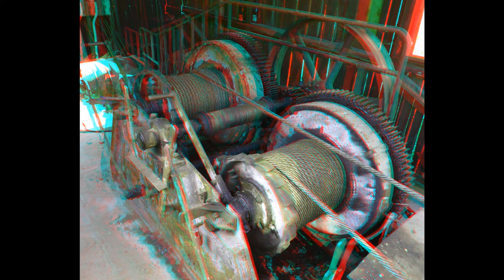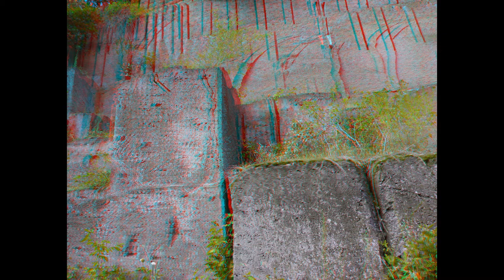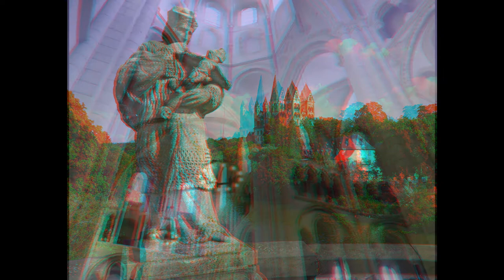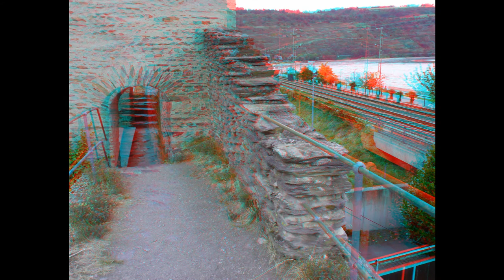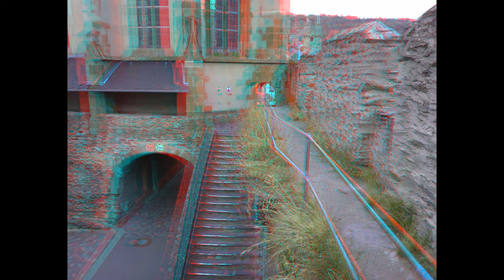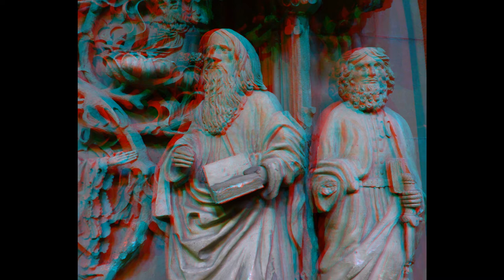Hüttenberg Tour - Teil 1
Anaglyphen-Show zu einer Radtour von Wetzlar über Lahn, Rhein und Neckar nach Eichenau